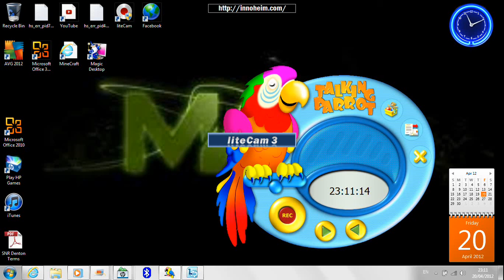funny argument by parrot and girl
its up ur bum haha